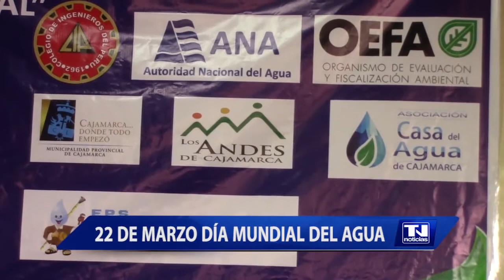22 de marzo Día Mundial del Agua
Una diversidad de instituciones públicas y privadas se reunieron a fin de informar sobre las actividades por el Día Mundial del Agua, las cuales se llevarán a cabo en diversos lugares pese a la situación de emergencia que sufre la región.
LAS actividades se iniciarán con una feria informativa en agua y saneamiento, exposiciones donde se van a detallar los proyectos más importantes en el cuidado del recurso hídrico, y exposiciones fotográficas
Cajamarca es la región que necesita tener una mejor planificación para el cuidado y la conservación de recurso hídrico, la cual adecuadamente almacenada servirá para beneficiar a los agricultores en épocas de estiaje.